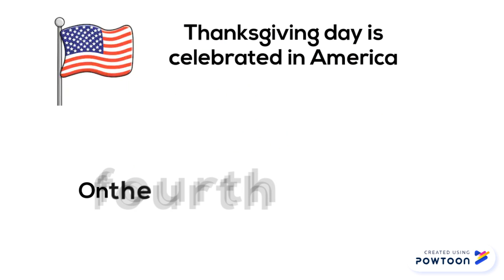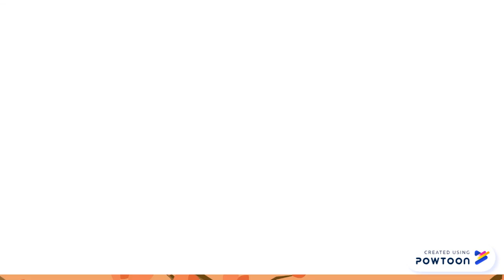Thanksgiving history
-- Create animated videos and animated presentations for free.  PowToon is a free tool that allows you to develop cool animated clips and animated presentations for your website, office meeting, sales pitch, nonprofit fundraiser, product launch, video resume, or anything else you could use an animated explainer video. PowToon's animation templates help you create animated presentations and animated explainer videos from scratch.  Anyone can produce awesome animations quickly with PowToon, without the cost or hassle other professional animation services require.